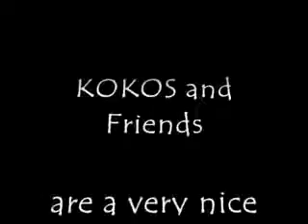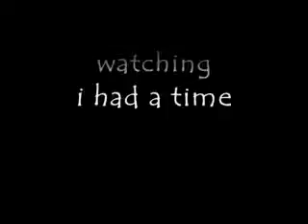Kokos And Friends At Station Square Pub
I can't remember who made this great video. If you know than please leave it in the comments. This was filmed at Station Square Pub at Metrotown in Burnaby BC.